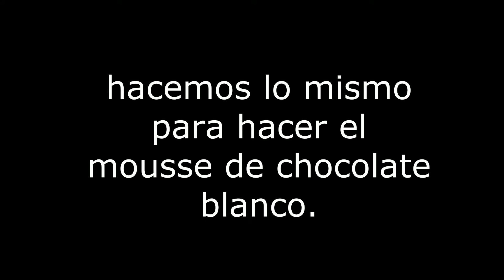🎂 Mousse de 3 chocolates 🍫⭐ Postres SIN GLUTEN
La tarta de mousse de 3 chocolate es perfecto para las Navidades o para sorprender a nuestros invitados, sin necesidad de usar el horno y con una deliciosa combinación de sabores. Tiene una bonita presentación con las 3 capas bien diferenciadas. Esta receta gustará a toda la familia y es ideal para aquellas personas celiacas.

No dejes escapar y prueba esta deliciosa tarta sin gluten.

Es una receta muy fácil de realizar, con pocos ingredientes y muy económicas, ideales para una dieta sin gluten, para tod@s aquellas personas celiacos y celiacas.

Esta gluten free recipe, después de un menú con recetas de este canal es una maravilla. Lo recomiendo.

¡A DISFRUTAR COCINILLAS!

 Cocinero: Carlos Ramírez